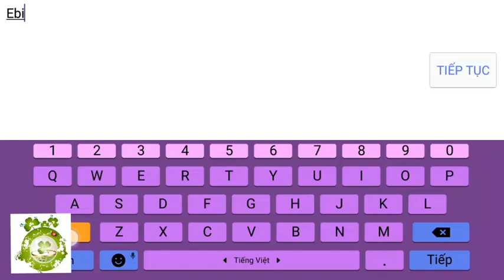Game Mobile Private Soái Ca Tam Quốc 2019 | Android & IOS | Free VIP10 - 20M KNB + 4 Thần Tướng Đỏ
Bản Lậu Game Soái Ca Tam Quốc 2019 Free Vô Số Quà Tân Thủ - Đăng Nhập 7 Ngày Nhận Ngay 4 Thần Tướng Đỏ.
Dung Lượng:   162Mb
Hướng Dẫn Tạo TK:   0:13